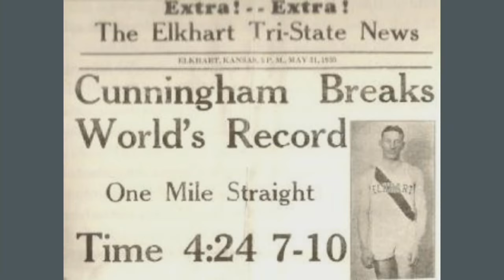The Boy on Fire: Message from the Morning Man - AM Show on Joy News (26-4-21)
Message from the Morning Man: The Boy on Fire - AM Show on Joy News (26-3-21)